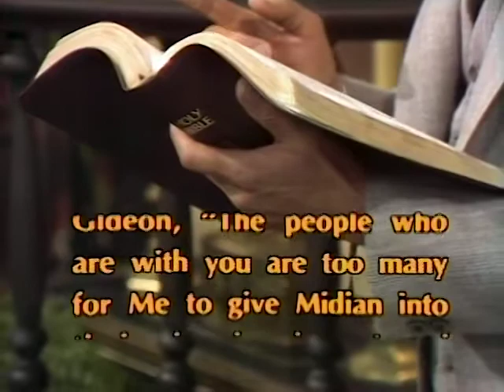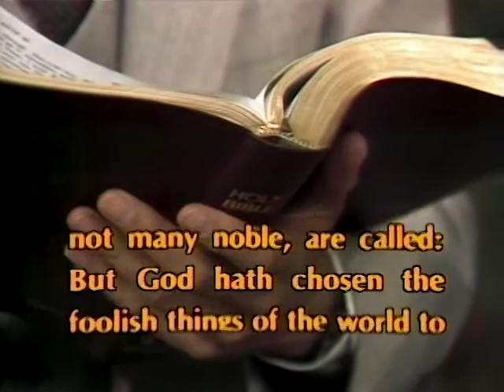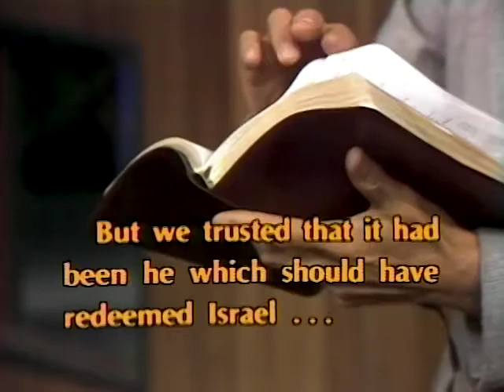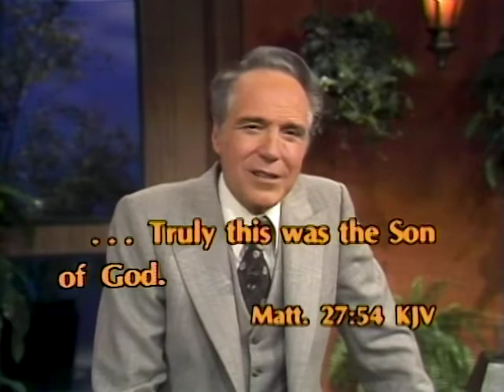The Foolishness of Golgotha - It Is Written with George Vandeman